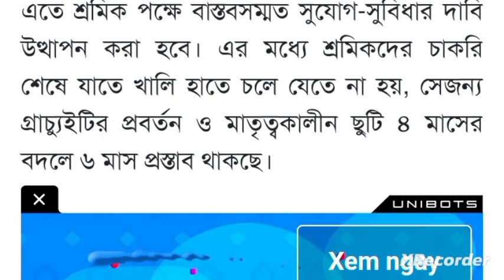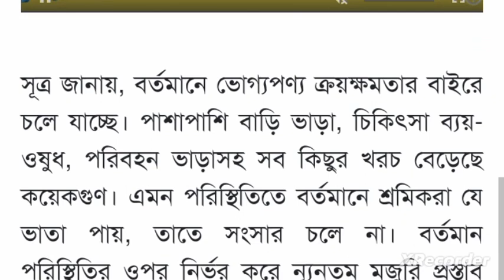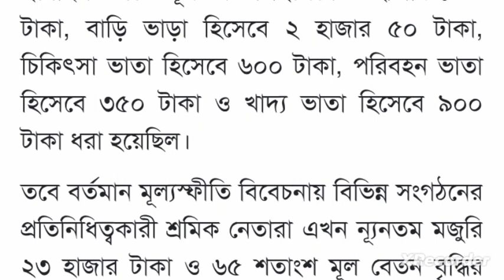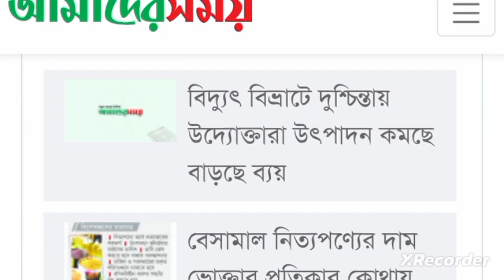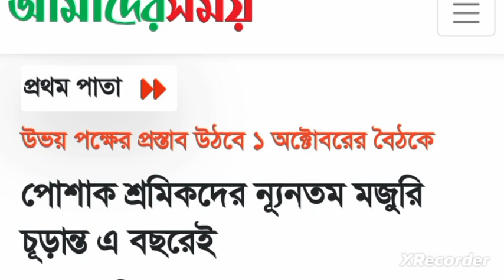পোশাক শ্রমিকদের ন্যূনতম মজুরি চূড়ান্ত এ বছরেই |garments salary news 2023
পোশাক শ্রমিকদের ন্যূনতম মজুরি চূড়ান্ত এ বছরেই
গার্মেন্টস বেতন

গার্মেন্টস শ্রমিকদের বেতন বৃদ্ধি 2023 আজকের খবর গার্মেন্টস শ্রমিকদের বেতন বৃদ্ধি ২০২৩
পোশাক শ্রমিকদের সর্বনিম্ন মজুরি ২০২৩
garments salary
garments salary news
Garments salary grade in Bangladesh 2023
garments salary in bangladesh
garments salary 2023
garments salary
kitex garments salary for freshers
bd garments salary grade 2019
must garments salary
ladies garments salary
garments salary sheet
garments average salary
salary attire allowance
garment technician salary australia
garment merchandiser salary in india
average garment worker salary
junior garment technologist salary
garments jobs for freshers
average salary of garments worker in bangladesh
salary in garment industry
garment workers salary
garments salary calculation
garments basic salary calculation
garments salary sheet bangla
garments salary gazette bangladesh 2023
garments salary grade in bangladesh 2013 pdf
garments job salary in bangladesh
garments hr salary in bangladesh
bangladesh garments salary scale 2021 pdf
bangladesh garments salary scale 2019 pdf
bangladesh garments worker salary grade
grade wise salary structure in bangladesh garments
garments supervisor salary in bangladesh
garments worker salary in bangladesh
garment care salary
salary in garments company
dress designer salary
garment salary in ethiopia
garment factory salary
garments salary slip format
average salary for a garments
how much do garment workers get paid in bangladesh
garment factory workers salary
garments salary grade in bangladesh 2023 pdf
garments salary grade
garments salary gazette 2019
garments gm salary in bangladesh
garments worker salary gazette 2018
h&m bangladesh salary
garment industry salary
garments worker salary grade in bangladesh 2019
garments worker salary sheet in bangladesh
garments merchandiser salary in bangladesh
salary of fashion designer in bangladesh
kitex garments limited salary structure
garments manager salary in bangladesh
garment merchandiser salary
garment maker salary
garment merchandiser salary in delhi
garment merchandiser salary in hong kong
garment manufacturers salary
garments quality manager salary in bangladesh
garments supervisor salary
garment merchandiser jobs in bangladesh
গার্মেন্টস শ্রমিকের বেতন বৃদ্ধি
গার্মেন্টস বেতন